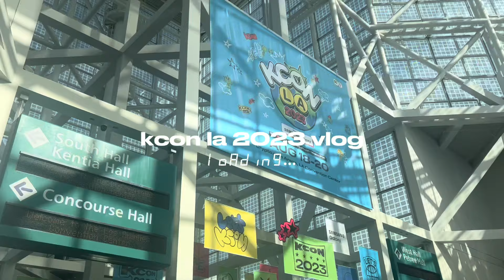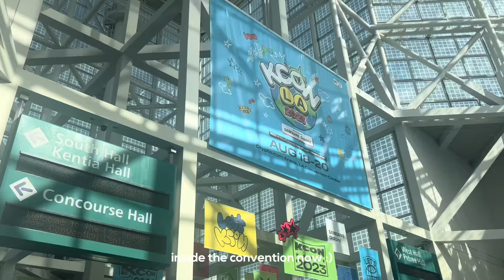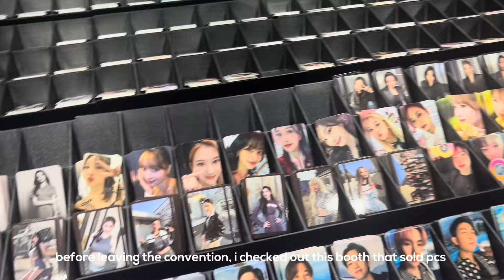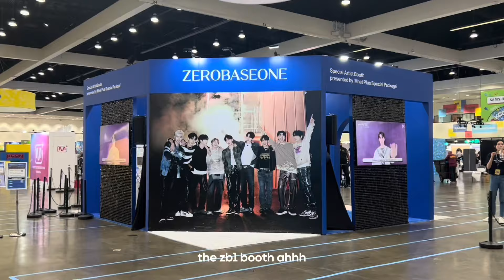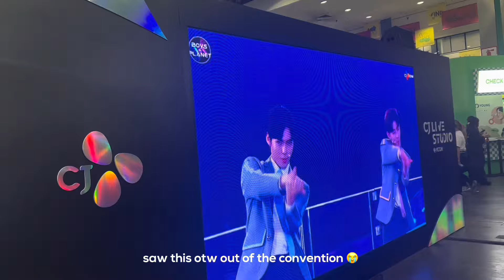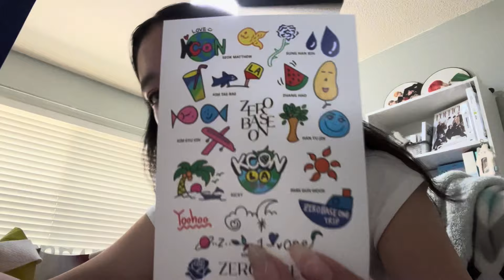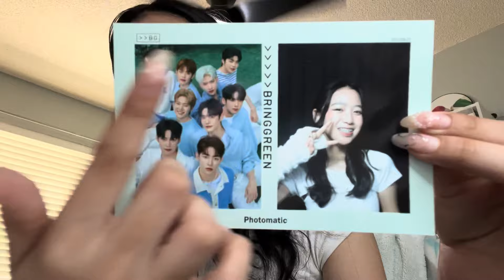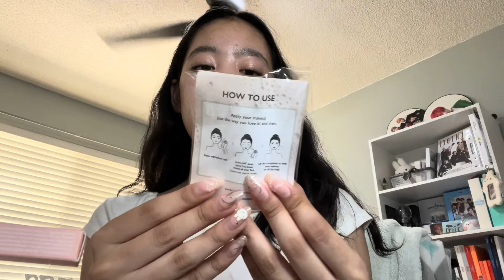KCON LA 2023 VLOG: seeing zb1 irl, day 2 & 3 convention + concert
⚡︎ hey!! watch in 1080p! ⚡︎

finally got to see my ult group… ZEROBASEONE at kcon! ngl i lost my voice from screaming so much… but it was so worth it. this year’s kcon was so so so much fun, especially bc i got to spend it with my cousins and my aunt! the groups that attended were SO AMAZING and i had such a blast watching them all perform. also… lower your volume bc i screamed a lot Lol.

[ ★ ] FIND ME!
YESSTYLE code for $$ off: JILLIQU07

[ ★ ] SONG CREDIT!